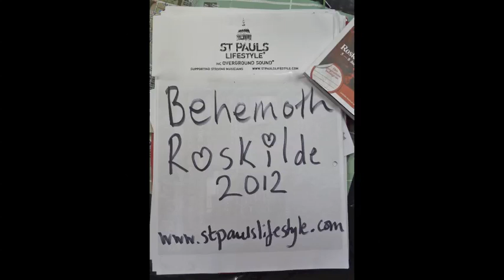Behemoth - Roskilde 2012 audio review St Pauls Lifestyle inc Overground sound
For more sessions, interviews, festival cover and other awesome stuff with talented musicians and comedians, go subscribe to our YouTube channel, follow us @stpaulslifestyl catch us on Tumblr., Instagram, Pinterest, paper.li and Facebook and catch Rose Paul on Google+. Linked-In and Facebook. St Pauls Lifestyle supports striving artists for free. You can buy Studio Releases at the St Pauls Lifestyle SHOP on the 90% of music proceeds go to the artists who made the music.